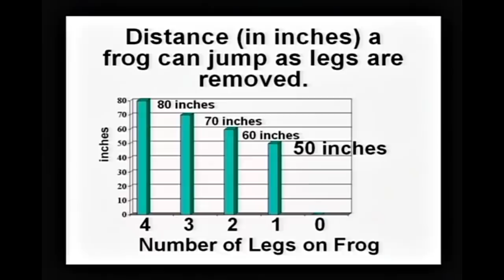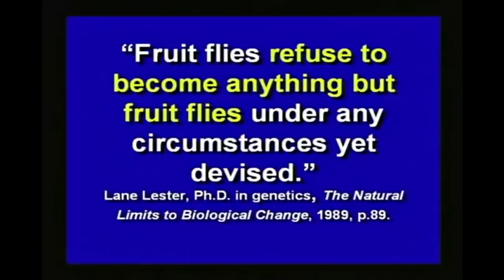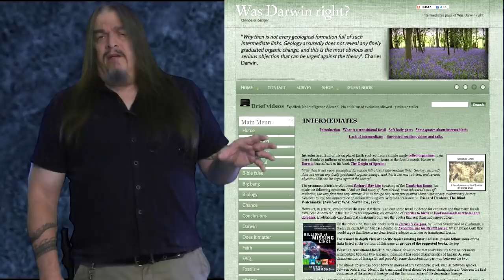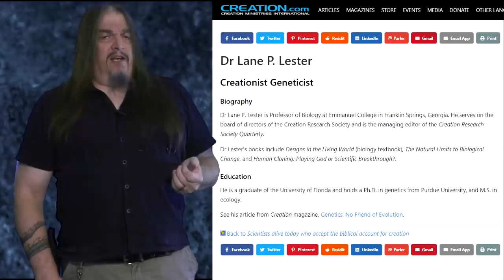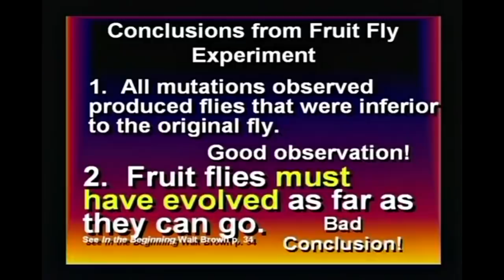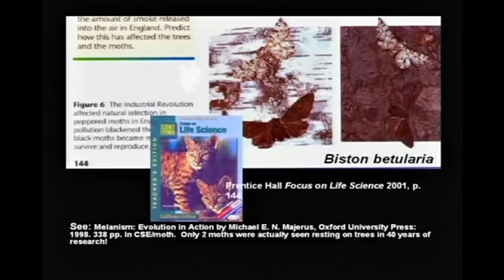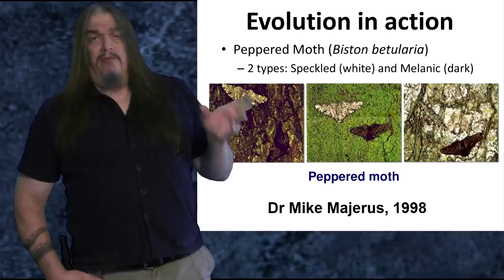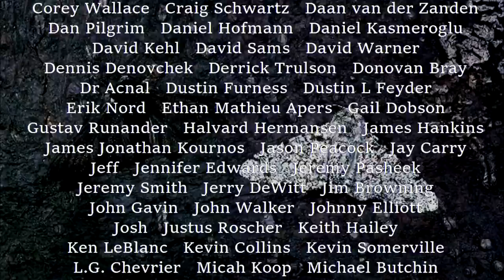Supposed Lies in the Text Books Ep9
Lie #9: "The peppered moth variation was a hoax".